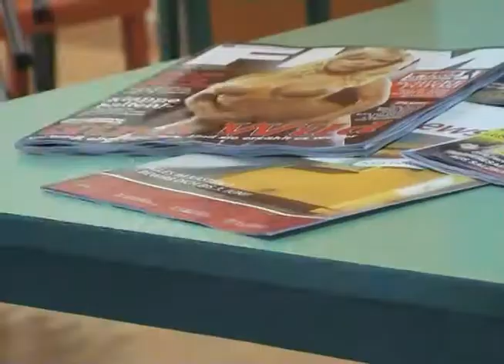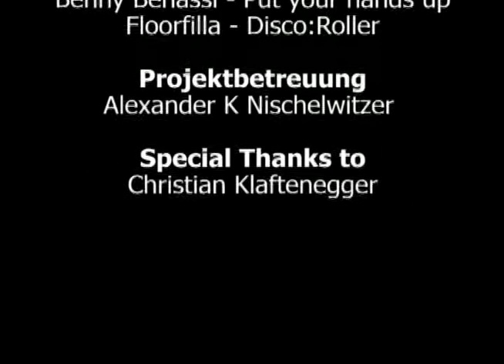Werbespot DMT Videovorlesung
Werbespot DMT2 Videovorlesung an der FH JOANNEUM, Informationsmanagement